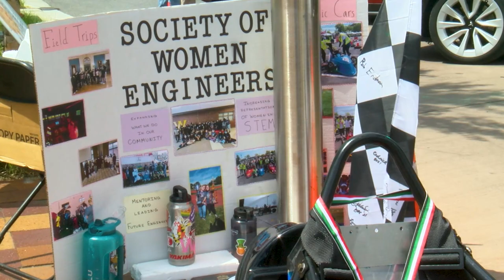Wheaton High School Students Showcase First Place Electric Vehicle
Students from the Society of Women Engineers at Wheaton High School showed off their award-winning electric racecar at GreenFest in the City on Sunday, April 23.

Co-President Christina Eayrs explained how the girls built the vehicle with sealed lead acid batteries and a hub motor to compete at both the Washington, D.C. Electric Vehicle Grand Prix and a grand prix in Abu Dhabi, United Arab Emirates.